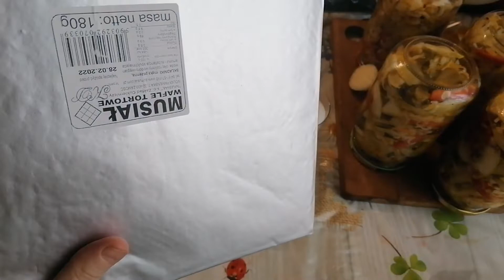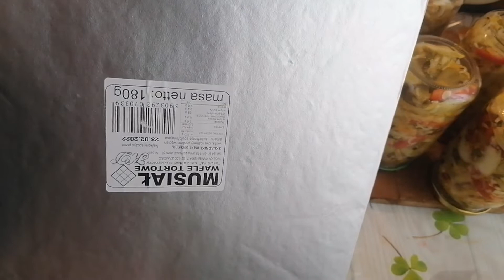Domowe Wafle przełożone masą z mlekiem w proszku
Na wafle potrzebujemy ;